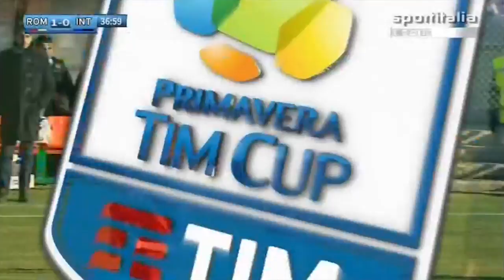Marco Tumminello (1998) - Goals & Skills - A.s. Roma Striker